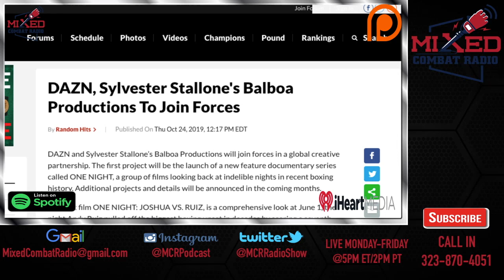DAZN and Sylvester Stallone's Balboa Production Co-Produce New Boxing Documentary Series